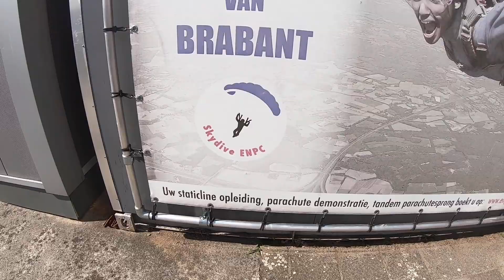Tandem Kim @ Skydive ENPC 01-08-2020